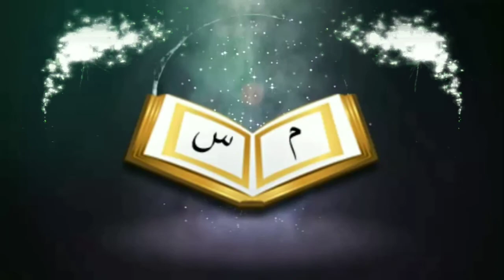সিজাদা সহু করার সঠিক নিয়মᴴᴰ┇The right rule of sijdah sahoo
সিজদা_সহু করার সঠিক নিয়মᴴᴰ┇

The right rule of sijdah_sahoo

আসুন আমরা জেনেনি বাস্তব ভিডিওটিতে

👋 yeamul islam 👋